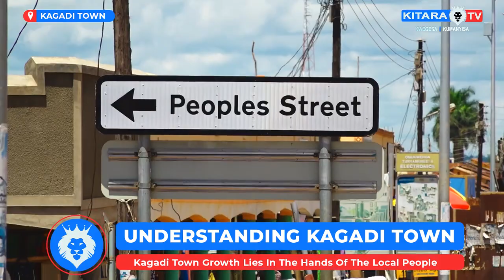The Story Behind The Growth Of Kagadi Town.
Kitara Tv, Kwegesa | Kumanyisa.